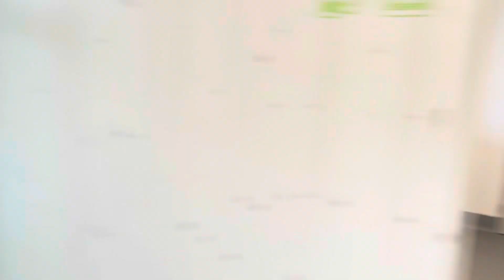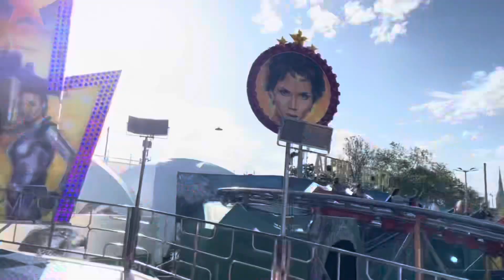Жаркий июль в Швейцарии 2023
Первые 9 дней июля 2023:
Кэмпинг в Сарнен
День Рождения Степы
Цюри-фест
Еще раз День Рождения Степы
IronMan Thun 2023